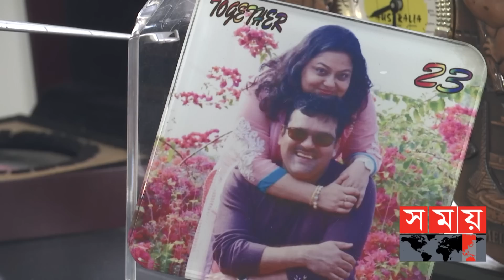সাকিবই কি হচ্ছেন নতুন টি-২০ অধিনায়ক? | Akram Khan | BD T20 Captain | Shakib Al Hasan | Mahmudullah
টি-টোয়েন্টি অধিনায়ক ইস্যুতে বাংলাদেশ ক্রিকেট বোর্ডের সামনে জটিল সমীকরণ। মাহমুদউল্লাহ রিয়াদের ওপর নাকি আগের মতো আস্থা রাখতে পারছে না বিসিবি।